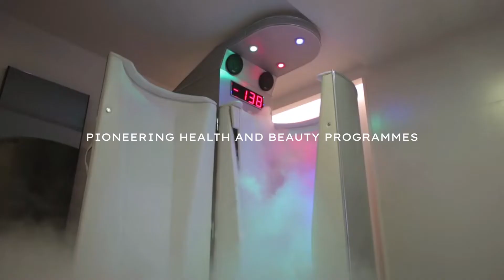Luxury Medical Spas - Health Travel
Discover the world’s leading medical spas, home to pioneering health and beauty programmes, using science-driven therapies with targeted results. From the Swiss alps to the palm-fringed beaches of Thailand, these jawdropping settings create inspiring backdrops for your retreat. Bringing together nutrition, analysis, movement and sleep, each retreat is designed by leading medical experts and then fully tailored to you.